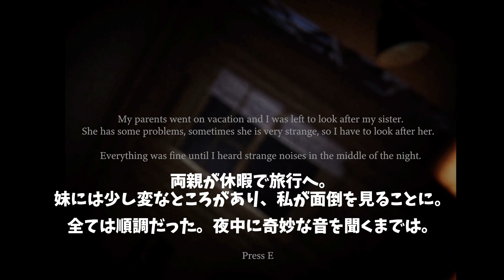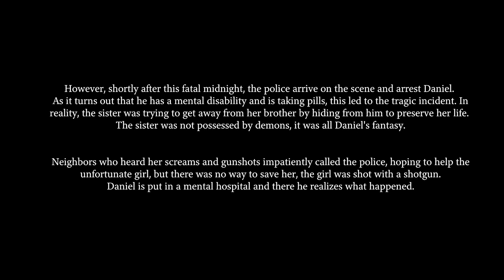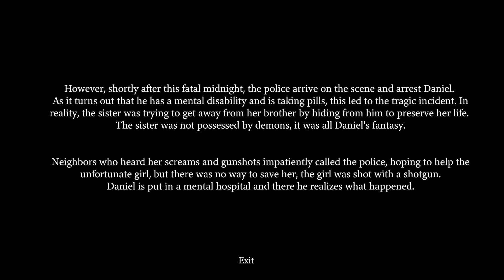【FATAL MIDNIGHT】夜中、妹が何かに襲われている【ホラーゲーム 実況プレイ 実況 ホラゲー 新作ホラーゲーム 2人実況 ホラゲ フリーホラー ウォーキングシミュレーター ジャンプスケア】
わりと過去一びっくりしたかもしれない

X(旧Twitter)もよろしくね！

▼みんなへのおすすめ再生リスト▼